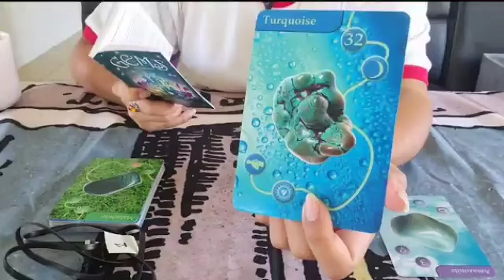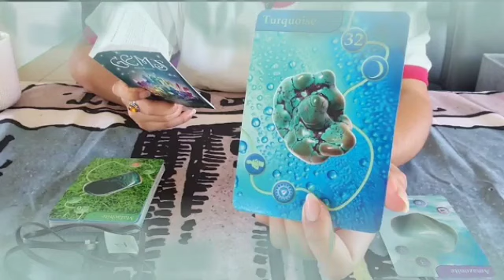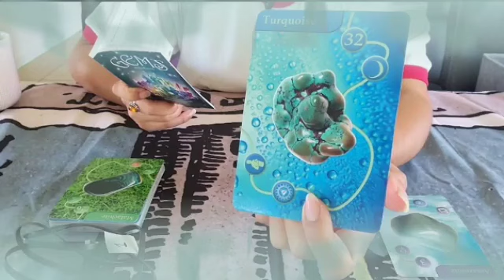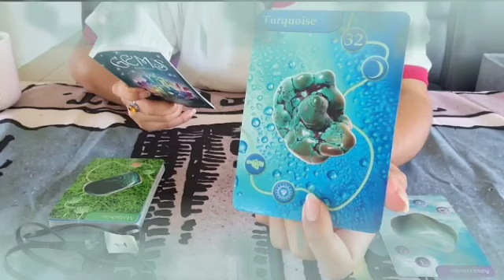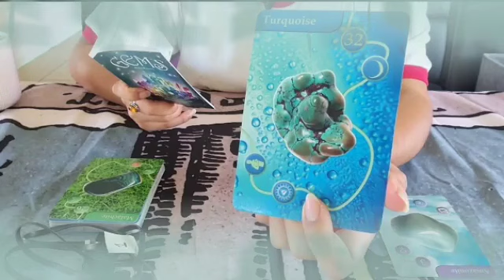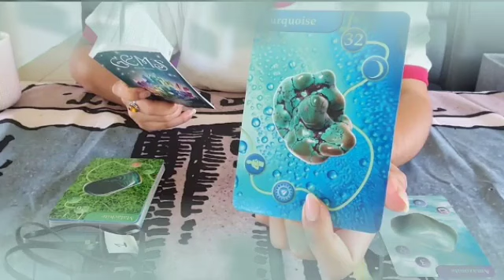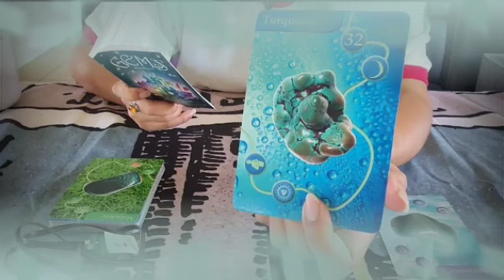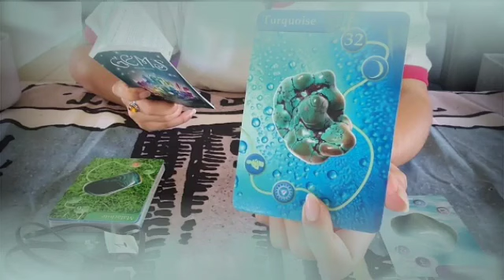برج السرطان ♋ من 16 إلى 23 شباط 2024 ♥️ شريكك بيموت و مدمر💔ربنا يعلم بحاله لاسف😔أرجوك سامحه🙏